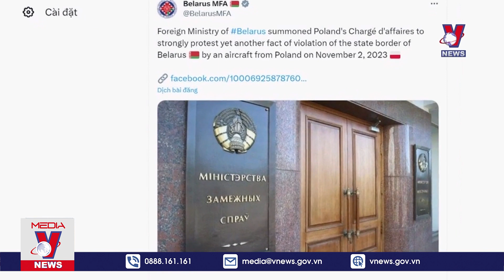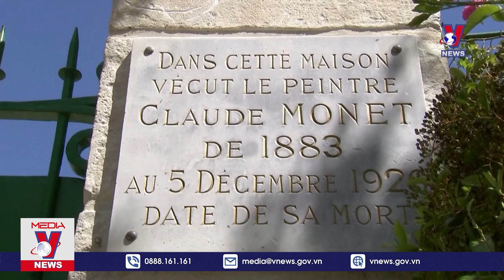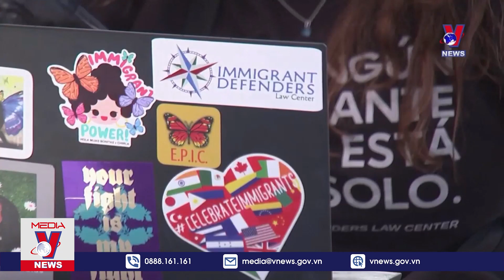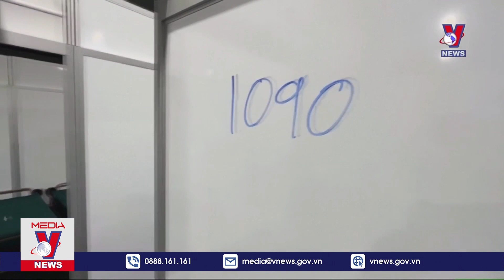Thời sự 16h chiều ngày 4/11. Israel tấn công trường học ở Dải Gaza; Triển vọng hợp tác Nga-Việt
VNews - Bản tin Thời sự 16h chiều cập nhật tin tức 24h, thời sự mới nhất chiều 4/11/2023:
Động đất tại miền Tây Nepal, hơn 100 người thiệt mạng
Số người thiệt mạng do bão Ciaran tiếp tục tăng
Một trường học ở Dải Gaza bị tấn công
Căng thẳng giữa Belarus và Ba Lan leo thang
Triển vọng hợp tác Nga-Việt trong lĩnh vực y tế
Đấu giá tranh phong cảnh của danh họa Monet
Di cư bất hợp pháp tại Mỹ